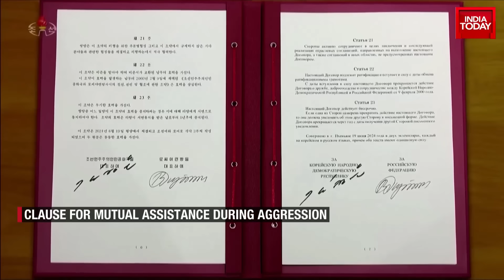Putin Visits North Korea And Vitenam | Countries Pledge Defence Pact | World Today